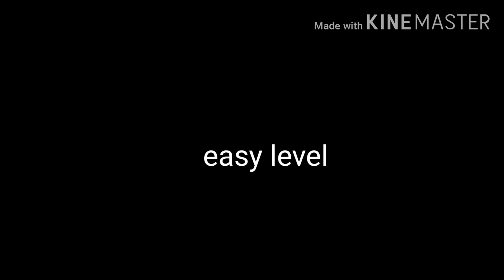tom's failed challenge